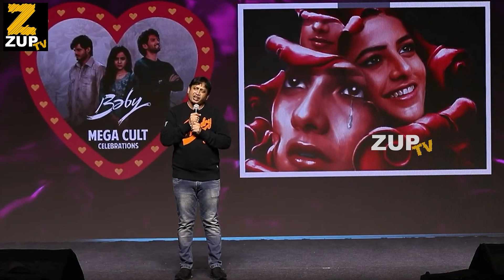మెగాస్టార్ ని తిట్టిన ప్రతి ఒకనాకొడుకు ఇపుడు జైలు లో ఉన్నారు..! : SKN | Chiranjeevi | Baby | ZUPTV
Watch మెగాస్టార్ ని తిట్టిన ప్రతి ఒకనాకొడుకు ఇపుడు జైలు లో ఉన్నారు..! : SKN | Chiranjeevi | Baby | ZUPTV